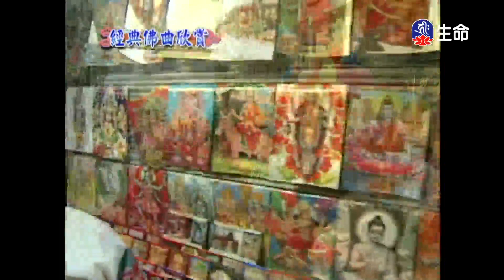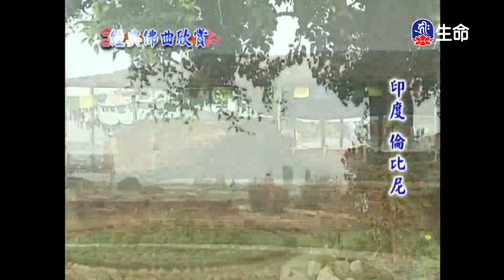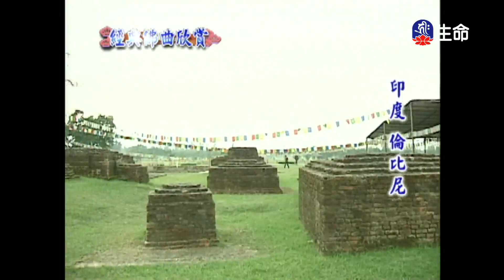經典佛曲-慈經(5)_經典佛曲_(lifetv_20231005_04：00)